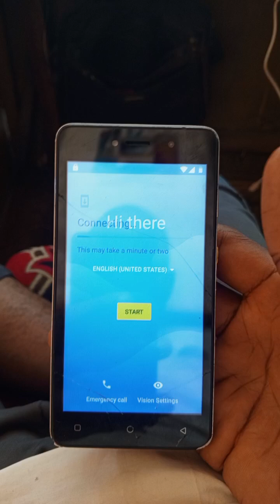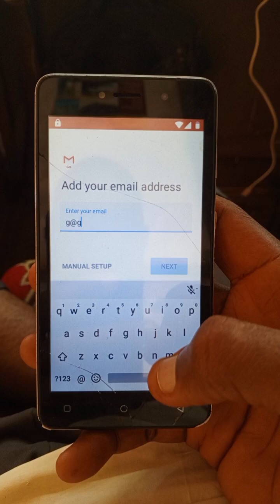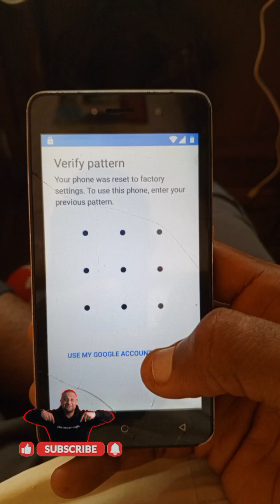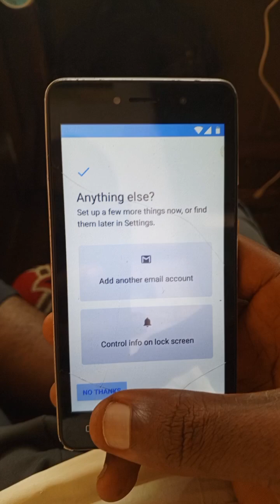How to Remove Google Account on Tecno F1 without PC | TECNO F1 FRP bypass